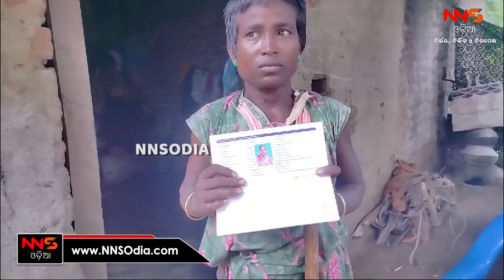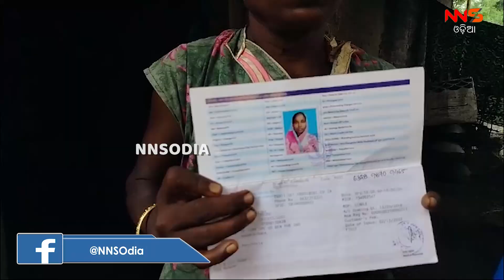ମା ପାଇଁ ପୁଅ ମାଗୁଛି ଭିକ |PoorPeople |Kendrapara |Mahakalpada |OdishaNews |Odisha|nnsodia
ମା ପାଇଁ ପୁଅ ମାଗୁଛି ଭିକ |PoorPeople |Kendrapara |Mahakalpada |OdishaNews |Odisha|nnsodiaWANT TO BE A PART OF nnsodia or BE PART OF THE EVENTS ?.